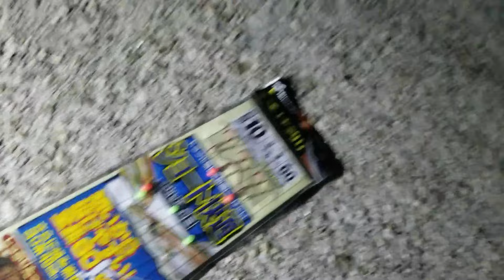ぐんにゃあああああああああああああ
夜釣り第二夜！
大物狙いで極寒の海にレッツゴー！
釣るぞ穴子！捌くぞ穴子！

当チャンネルの㏋公開中！